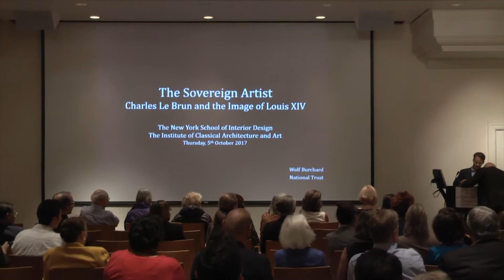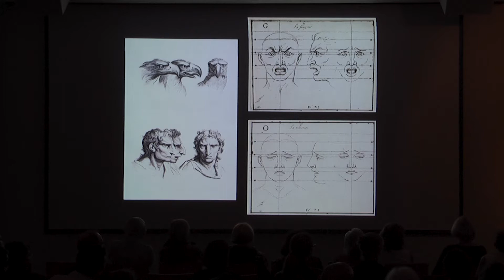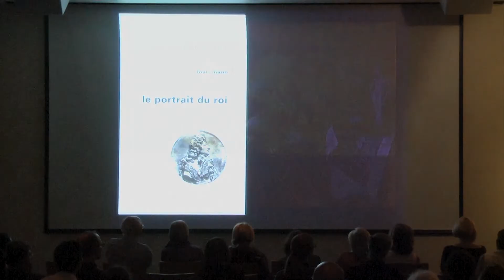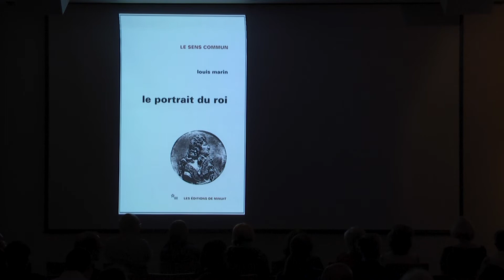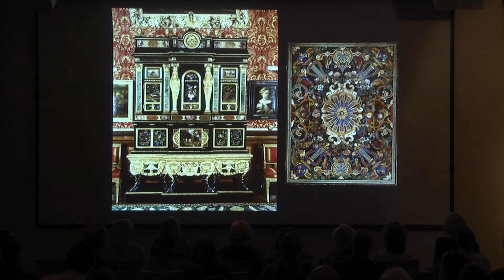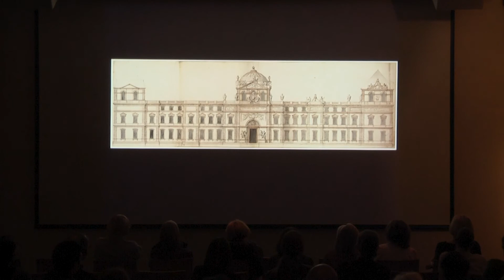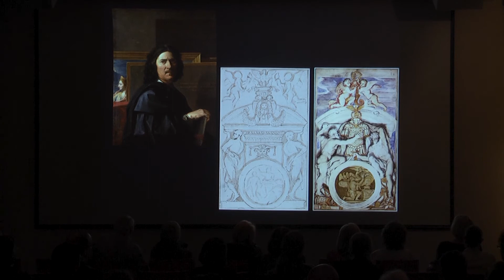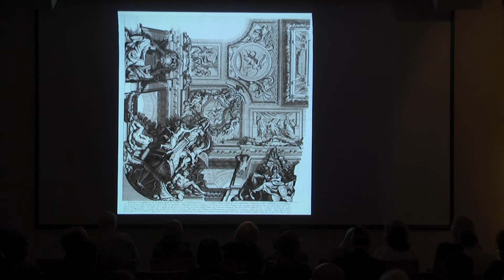Charles Le Brun and the Image of Louis XIV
The Institute of Classical Architecture and Art, the Royal Oak Foundation, and NYSID welcome Dr. Wolf Burchard on the topics addressed in his new book, The Sovereign Artist: Charles Le Brun and the Image of Louis XIV.

King Louis XIV’s favorite artist, Charles Le Brun, has often been described as a “dictator of the arts” in France—a statement which Dr. Burchard’s book reassesses. Le Brun was a gifted and versatile artist, as well as an excellent painter and designer of tapestries, sculpture, architecture, and furniture. As Louis XIV’s principal painter and director of the Gobelins manufactory, he sought to translate the Sun King’s claim to absolute power into a visual form. This lecture explores Le Brun’s different media and his relationship to the great monarch.

Dr. Wolf Burchard is an art and architectural historian, and a specialist on 17th and 18th century royal patronage. He is the British National Trust’s Furniture Research Curator and previously served as Curatorial Assistant at the Royal Collection Trust.